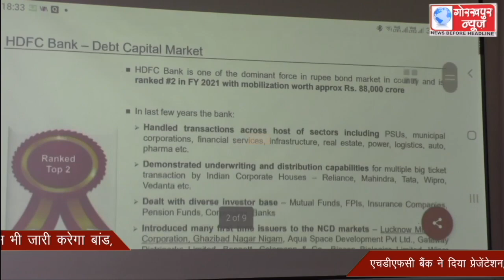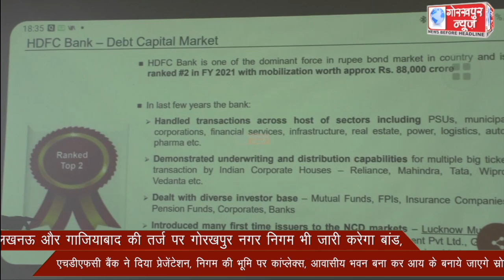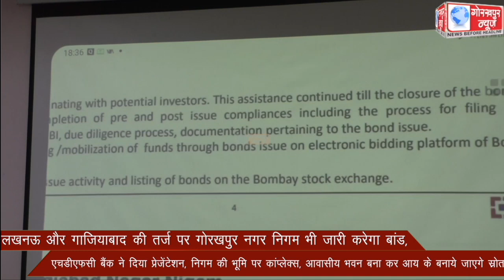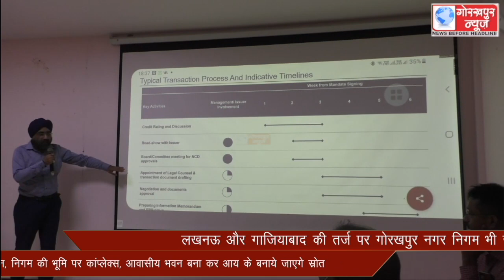लखनऊ और गाजियाबाद की तर्ज पर गोरखपुर नगर निगम भी जारी करेगा बांड, एचडीएफसी बैंक ने दिया प्रेजेंटेशन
लखनऊ और गाजियाबाद की तर्ज पर गोरखपुर नगर निगम भी जारी करेगा बांड, एचडीएफसी बैंक ने दिया प्रेजेंटेशन, निगम की भूमि पर कांप्लेक्स, आवासीय भवन बना कर आय के बनाये जाएगे स्रोत